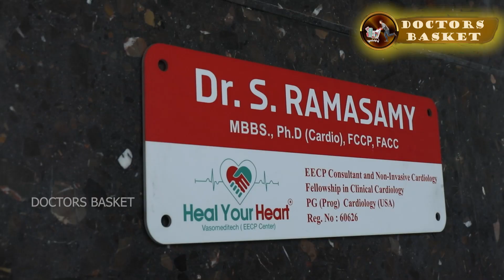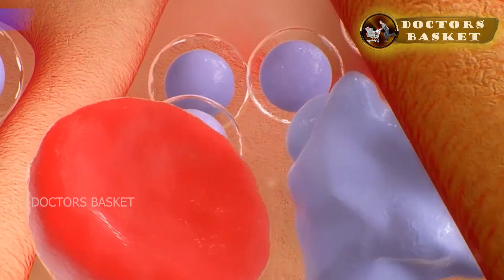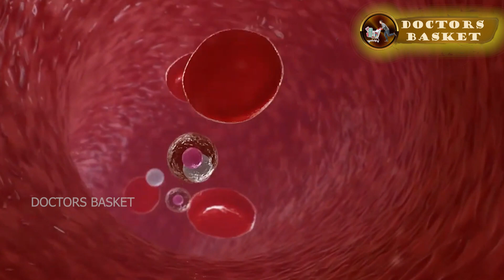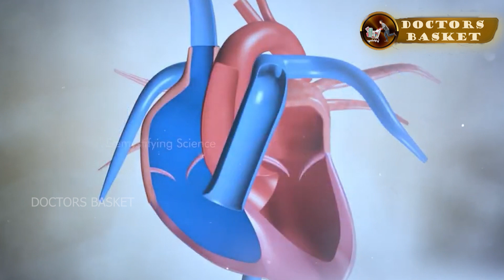Dr.Ramasamy - Expert in Cardiology - Explain about EECP Treatment!!!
What Is EECP?
Enhanced External Counter Pulsation (EECP) is performed as a non-invasive treatment to lower the number and intensity of angina episodes. Treatment is administered through three pairs of external inflatable cuffs that are applied around the lower legs, upper legs and buttocks.

Is EECP better than bypass surgery?
One of the greatest benefits of EECP is that it removes plaque from the coronary arteries without invasive surgeries. Plaque is not removed during bypass surgery, but a path is manually created to allow blood to flow to other parts of the heart muscles.

Can EECP remove blockage?
Absolutely Yes ..!! EECP Treatment creates a natural bypass system all around the blocked blood vessels. The creation of a natural bypass system is completely independent of the level of blockages and this is how our body treats all the blockages together despite the level of blocks.

Is EECP better than angioplasty?
Patients who have already undergone an angiography or bypass surgery can also take this treatment to improve their angina pain and avoid future surgeries. This is because unlike bypass surgery and angioplasty, EECP targets entire heart altogether and improves overall heart circulation.

Is EECP really effective?
Many people experience improved blood flow and reduced symptoms of angina for several years after treatment. In some cases, you may need another course of EECP therapy.

Dr.S.Ramasamy, PhD ( Cardio), FCCCP, FACC
EECP Consultant
Fellowship Clinical Cardiology
PG (Prog Cardiology (USA).

CLINIC:
Heal Your Heart, Plot NO: 357, Second Floor
ECR Road, Sri Kapaleeswarar Nagar,
Neelangarai , Chennai - 600115.

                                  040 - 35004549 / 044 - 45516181